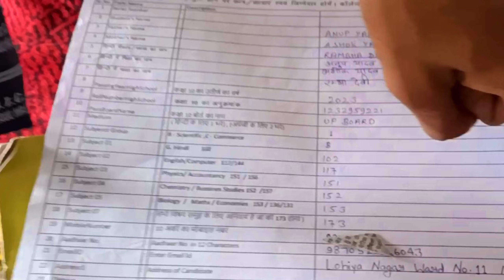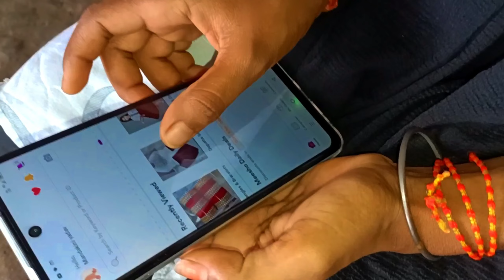इतनी बड़ी गलती कैसे हो गई 😔 | अब क्या होगा अनूप का | village lifestyle vlogs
village lifestyle vlogs04
village lifestyle
gaon ki desi zindgi
morning breakfast vlogs
morning breakfast
breakfast chay paratha
chay paratha recipe
chay paratha in breakfast
lunch vlogs
sag chawal recipe
nenua kaddu ki sag recipe
sabji chawal recipe
gaon ka desi khana
mukesh sahani
bhai bahen ka vlog video
rangila faimly vlogs
village couple vlogs
gaow ka ghar
dihati video
dehati log
vlog video
couple vlogger
daily vlog video
daily vlog
new vlog video
dail vloger
daily vlogs
daily life routine
life off a daily vlogger
how to mai daily vlogs
hindi vlogs
arman malik vlogs
village food
khushi panjaban vlogs
mr& mrs chaudhary vlogs
kabita kitchen vlogs
indian village cooking
jamshedpur vlog